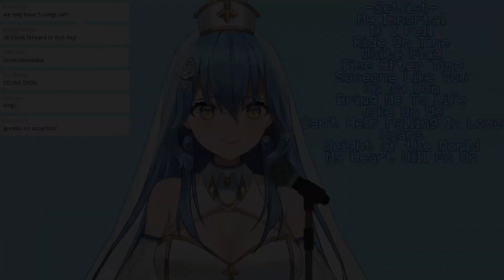My Heart Will Go On - Celine Dion / Namiji Karaoke / [ Namiji Freesia | Kawaii ]